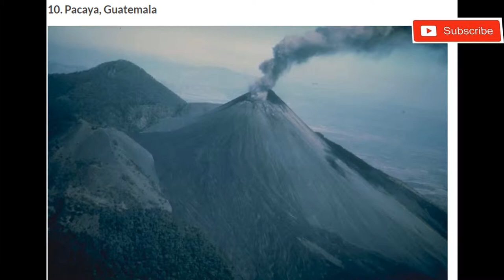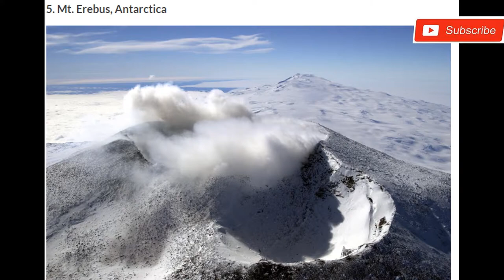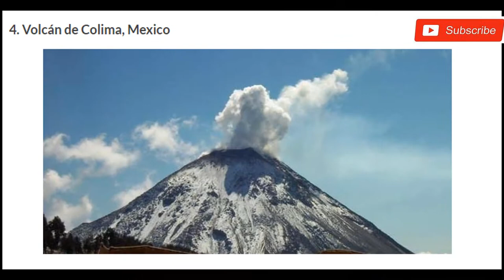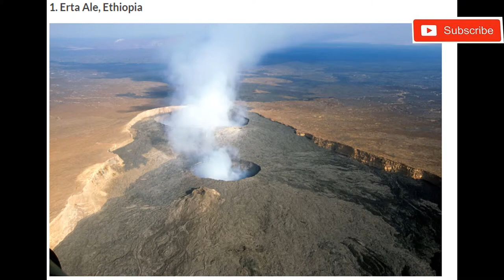(Top-Ten)-Most Active Volcanoes in the World (Details) | Part-1 (HD)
A volcano is a rupture in the crust of a planetary-mass object, such as Earth, that allows hot lava, volcanic ash, and gases to escape from a magma chamber below the surface. Here We Showing you The List of Top Ten Most Active Volcanoes in the World.